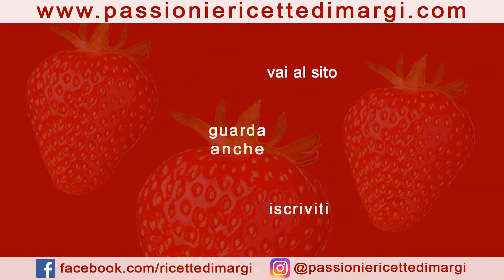PANGOCCIOLI FATTI IN CASA SOFFICISSIMI - Homemade Chocolate Chip Buns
La scuola è alle porte e noi vi proponiamo una sana e genuina merenda fatta in casa: i pangoccioli.
I pangoccioli sono dei sofficissimi panini al latte arricchiti con gocce di cioccolato, perfetti per colazione o merenda dei nostri bambini.

INGREDIENTI PER 21 PANGOCCIOLI

Ingredienti Primo Impasto (lievitino)

-250 ml di latte tiepido,
-20 gr di zucchero,
-15 gr di lievito di birra fresco,
-100 gr di farina manitoba

Ingredienti da aggiungere al Primo Impasto

-40 ml di olio di semi di girasole,
-1 uovo,
-80 gr di zucchero,
-400 gr di farina manitoba,
-100 gr di gocce di cioccolato fondente.

PER SPENNELLARE
-latte q.b.
The school is coming and we offer you a healthy and genuine homemade snack: the pangoccioli.
Pangoccioli are very soft milk rolls enriched with chocolate drops, perfect for breakfast or as a snack for our children.

INGREDIENTS FOR 21 Chocolate Chip Buns

Ingredients First Plant

- 250 ml of warm milk,
-20 grams of sugar,
-15 gr of fresh brewer's yeast,
-100 gr of manitoba flour

Ingredients to add to the First Mix

- 40 ml of sunflower oil,
-1 egg,
-80 grams of sugar,
- 400 grams of Manitoba flour,
-100 grams of dark chocolate drops.

FOR BRUSHING
-milk q.b.